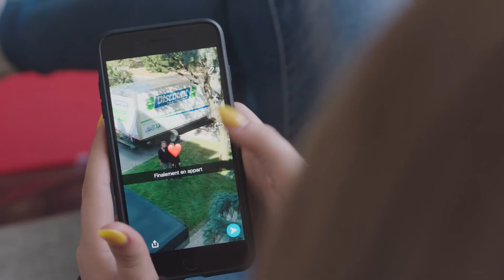Location de camions - Discount Québec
Planifiez votre déménagement, et réservez votre véhicule rapidement.
Pratique et économique, Discount Québec offre également des forfaits en aller simple.

*Les forfaits aller simple sont disponibles dans les succursales participantes seulement et s'appliquent uniquement sur les catégories fourgonnettes, fourgons 12 pieds et fourgons 16 pieds.